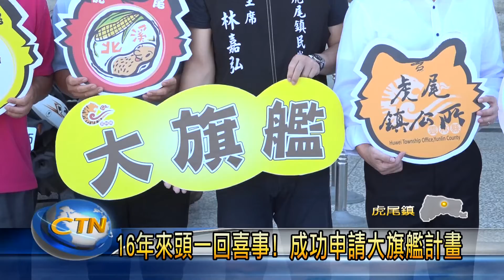16年來頭一回喜事! 成功申請大旗艦計畫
雲林縣政府和虎尾鎮公所，輔導鎮內北溪、頂溪等五個社區，向衛生福利部成功申請到福利化社區旗艦型計畫，由於這在雲林縣是頭一遭，這天一早，縣長張麗善親自到鎮公所貼紅榜，表示慶賀。他也希望日後計畫在推動的時候，能夠為雲林縣創造幸福的社區福利服務。